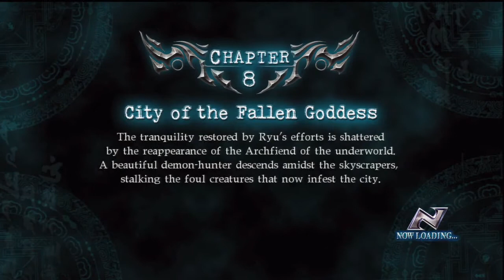Ninja Gaiden Σ 2 - Chapter 08 Part 1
'Master Ninja' Chapter Challenge Walkthrough